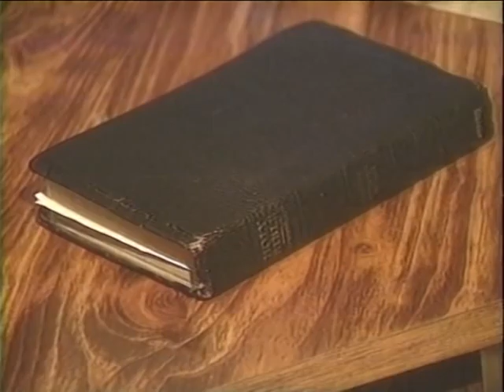I Found the Lord, Clyde Gordon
Music video by Chris Williams, Brooklyn